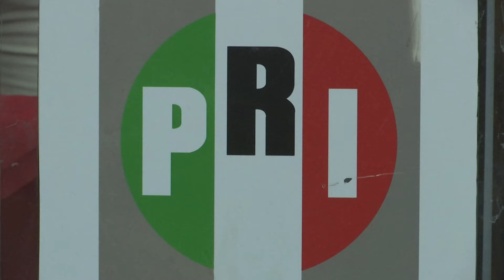Celebran victoria del PRI en Coahuila e Hidalgo